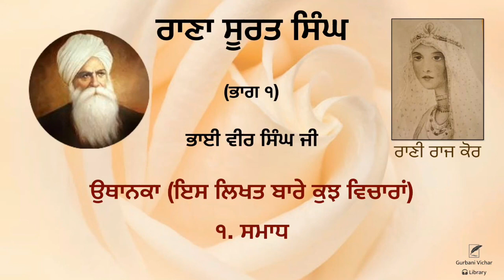Rana Surat Singh (Part 1) | Bhai Vir Singh Ji | Spiritual Writing (audio book)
Rana Surat Singh (Part 1)
Uthanka (iss likhat bare kuch vicharan)
1. Samadh

ਰਾਣਾ ਸੂਰਤ ਸਿੰਘ (ਭਾਗ 1)
* ਉਥਾਨਕਾ (ਇਸ ਲਿਖਤ ਬਾਰੇ ਕੁਝ ਵਿਚਾਰਾਂ)
1.ਸਮਾਧ

Playlist link 👇🏻